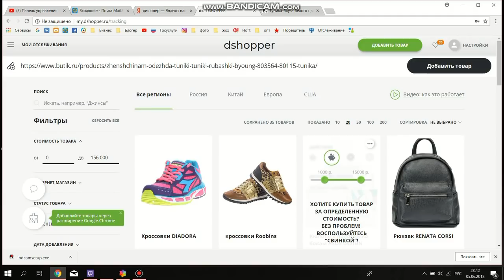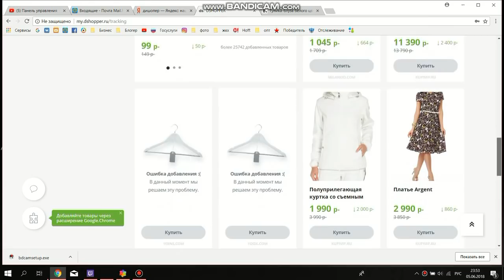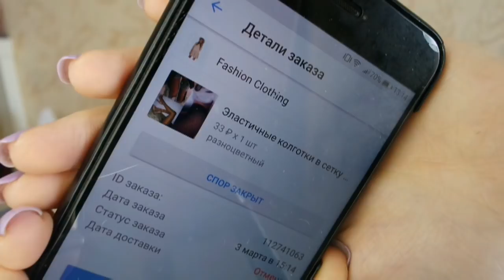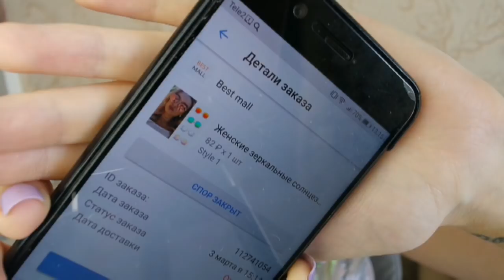УЖАСЫ САЙТА ПАНДАО! БОЛЬШЕ НИКОГДА НЕ ЗАКАЖУ!!! SilenaSway_Силена Вселенная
▼▼▼▼▼▼ОТКРОЙ МЕНЯ ▼▼▼▼▼▼
Dshopper.ru - сервис слежения за стоимостью товара